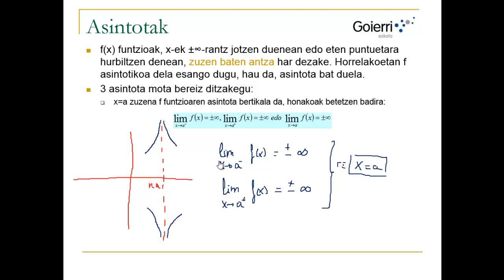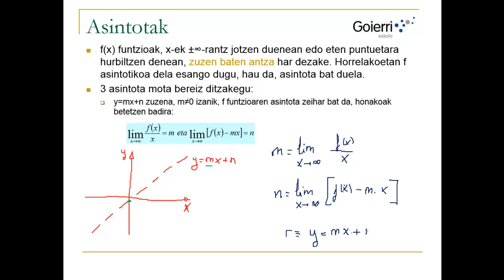UD1 H2 T13 Adierazpen grafikoa ASINTOTAK 3